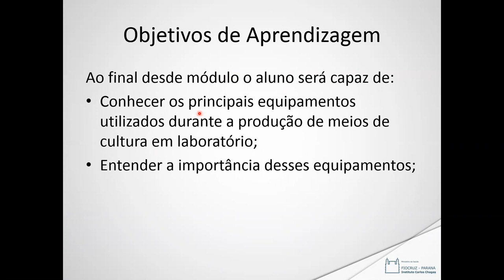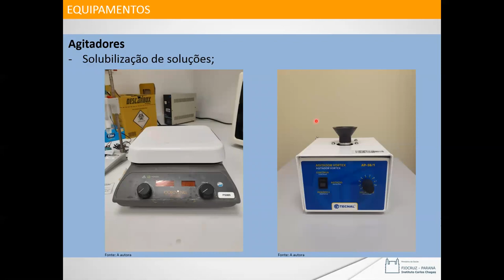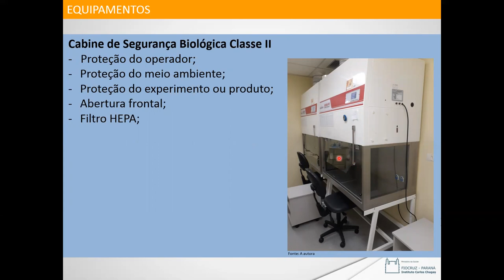Meios de cultura, suplementos e substratos celulares - Equipamentos